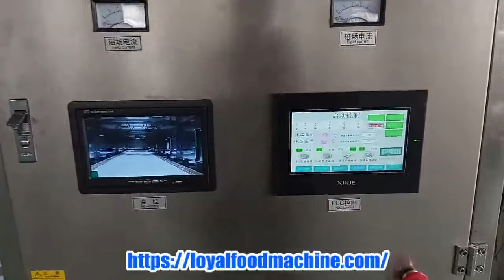Microwave puffing of dried bean curd